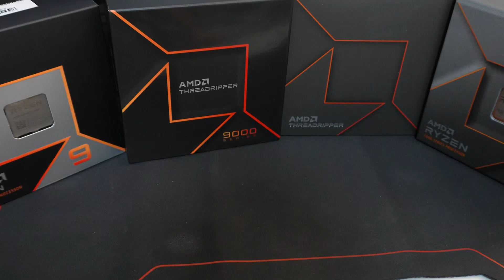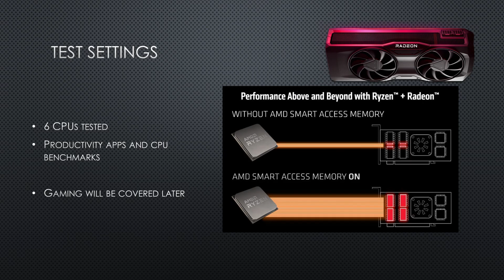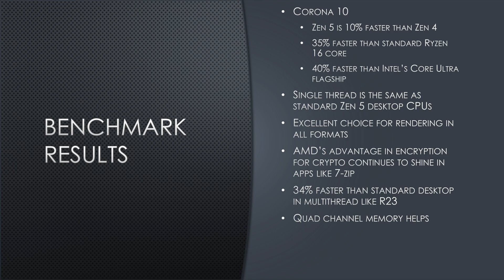Threadripper 9960X Review ベンチマークレビュー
How much faster is Threadripper compared to standard desktop CPUs?

Where to buy Threadripper 9000
Threadripper 9960X
Threadripper 9970X

ASUS Pro WS TRX50-SAGE WIFI (this is the one I use)
ASRock TRX50 WS
Gigabyte TRX50 AERO D

Where to buy Registered DDR5 RDIMM
G.Skill Zeta R5 Neo
Kingston DDR5 RDIMM
V-Color RDIMM

Threadripper coolers
Noctua NH-U14S TR5-SP6 (this is what I'm using)
Noctua NH-D9 TR5-SP6
ARCTIC Freezer 4U-SP5
SilverStone XE360-TR5

Recommended Power Supplies
Super Flower Leadex III ATX 3.1 1300W
MSI MEG Ai1600T

4K OLED and capture card for fusing PC and Console together
4k OLED with the LG Ultragear 32GS95UE 4K 240Hz OLED
Best 4K60 capture card for USB4 - Avermedia Live Gamer Bolt

Timestamps
0:00 - Intro
3:22 - CPU benchmarks
4:32 - Final Thoughts